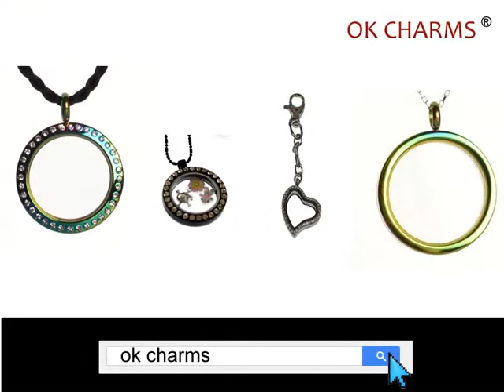Glass Living Memory Lockets Charms Pendants Neckalce Bracelets Wholesale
Wholesale Glass Living lockets jewelry charms,pendants,bracelets ,necklace wholesale online.

buy cheap living lockets jewelry from china glass lockets pendnats necklace,bracelets jewelry wholesale suppliers.